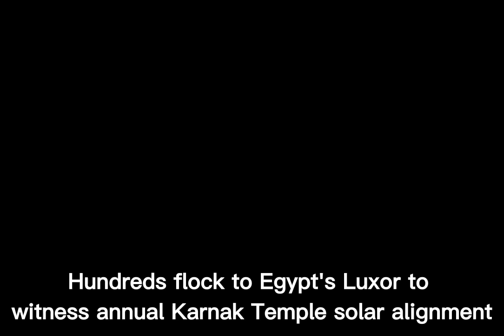Hundreds flock to Egypt's Luxor to witness annual Karnak Temple solar alignment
Last video :The real Dracula.